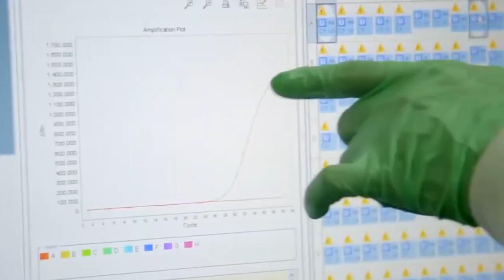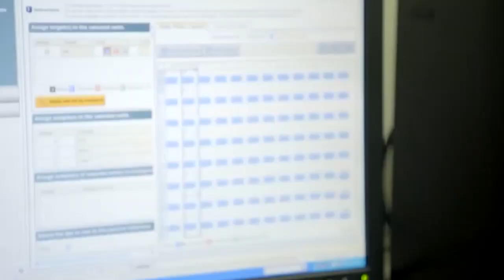Desde hoy el laboratorio de Univalle realizará pruebas del Coronavirus